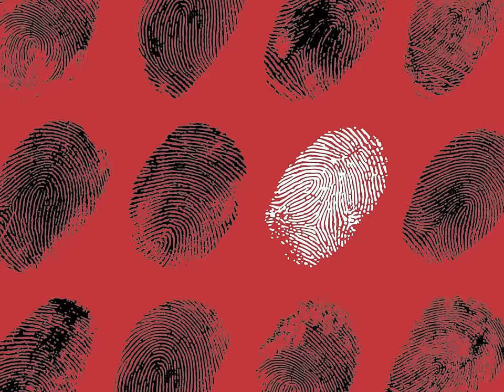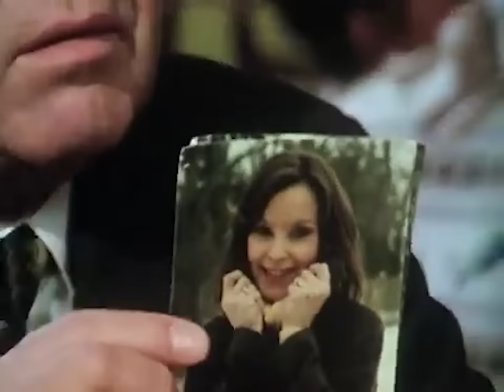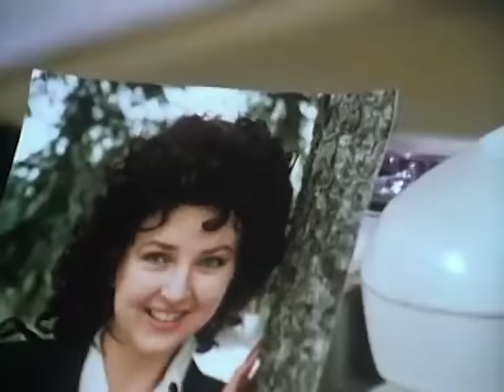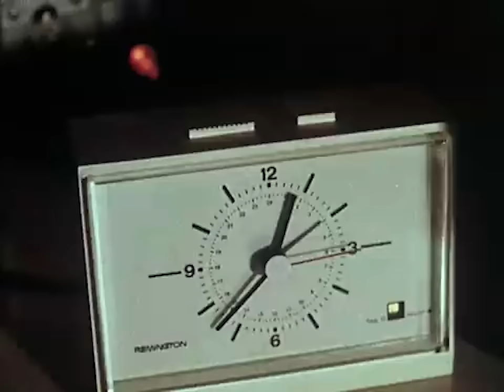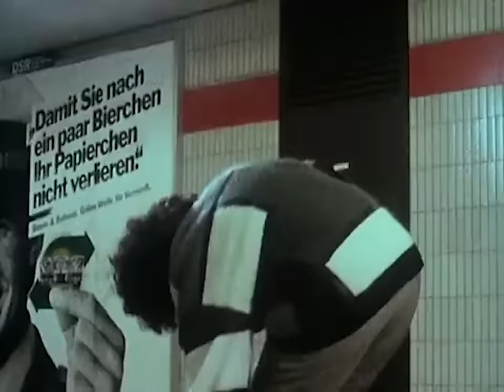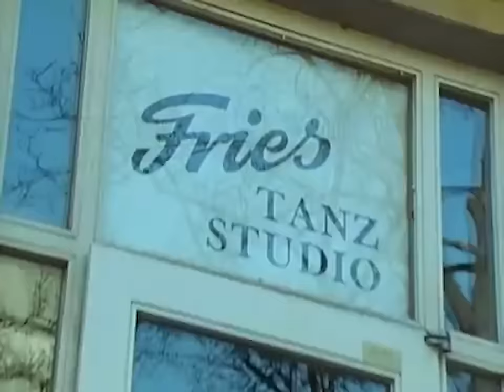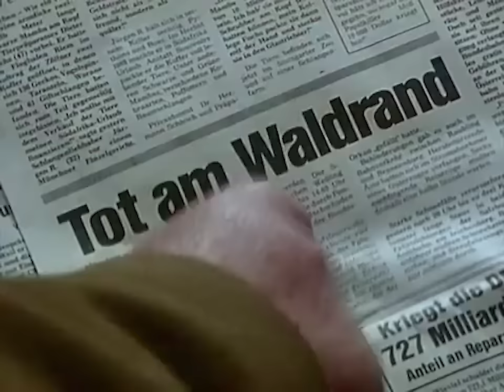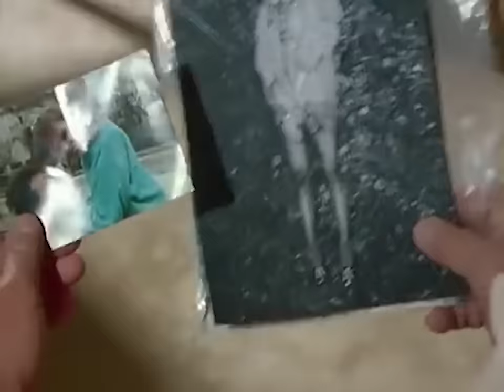Derrick Marathon: Harry Klein als Chefinspektor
Eine weitere Hommage an Fritz Wepper, der uns vor zwei Wochen verlassen hat. Diesmal hat Harry die Hauptrolle als Chefinspektor übernommen. Das kommt leider nicht so oft vor, deshalb haben wir uns entschlossen, euch noch einmal die entsprechenden Folgen zu zeigen!

00:00 Die Puppe
57:57 Die Schrecken der Nacht
01:55:03 Tod am Waldrand

Welche Folge gefällt Ihnen am besten?